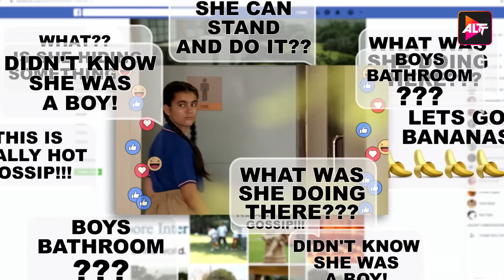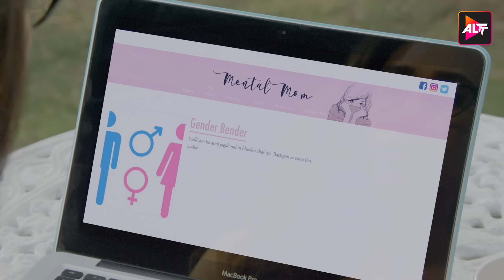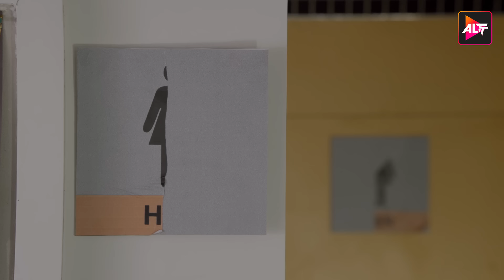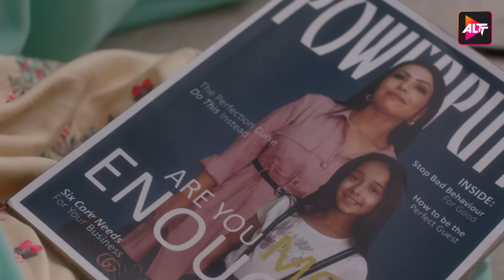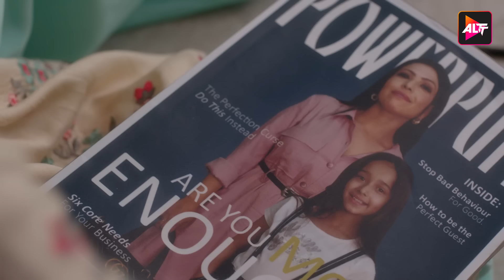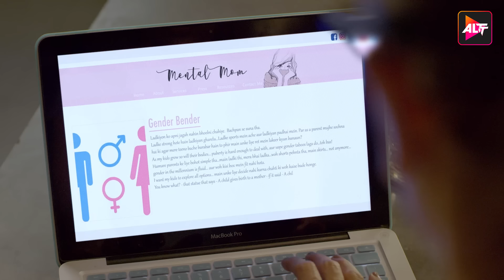Mentalhood Full Episode 3 | Karishma Kapoor, Dino Morea, Sanjay Suri - Watch Now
Mentalhood Full Episode 2 | Karishma Kapoor, Dino Morea, Sanjay Suri - Watch Now
The race to be a great, and not just a good mom is on amongst Meira, AJO, Priety, Diksha, and Namrata. They each have their set of successes and failures in their motherhood journey. Will they be able to strike a balance?
Cast: Tillotama Shome,Sanjay Suri,Sandhya Mridul,Shilpa Shukla,Dino Morea,Shruti Seth,Karishma Kapoor

Nourishment or Punishment